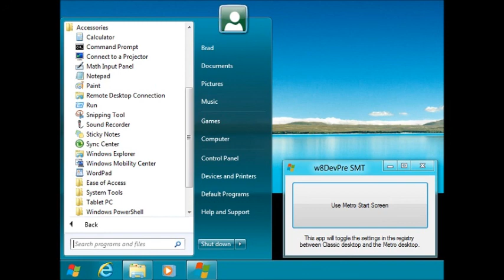Microsoft Brings Start Menu Back In Windows 8 Update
Microsoft has confirmed a Start button is returning to the desktop mode's taskbar of its Windows 8 operating system.

The lack of the facility - which had been in every previous version since Windows 95 - has been one of the most controversial aspects of the software.

However, it will not offer all the functionality previously associated with the feature.

Instead it will bring users to the recently-introduced "Metro" interface.

"We've improved the way you navigate to Start with the mouse by changing the Start 'tip' to be the familiar Windows logo," the company said in a blog post.

"The new tip appears anytime you move the mouse to the bottom left corner of the screen, and is always visible on the taskbar when on the desktop."

On current versions of Windows 8, the start tip would only appear when users hovered their cursor over the lower-left corner of their screen.

In the 8.1 update, the area will be more visible.

A left-click on the tip will bring up a tile-based Start Screen - formerly known as the Metro interface - designed for touch-screen users.

A right-click will display a small menu of other options such as Event Viewer, Device Manager and Disk Management.

Another change will allow users to boot their computers directly into desktop mode, meaning they can avoid ever using the Start Screen if they wish.

Many users had complained that ditching the traditional Start Menu and introducing the Start Screen had made the system less straight-forward to use, meaning businesses which adopted it would need to retrain staff.
'New Coke'

Microsoft had been stung by claims that the expected reintroduction of a Start button would mark a major U-turn.

An article in the Financial Times described the move as one of the "most prominent admissions of failure for a new mass-market consumer product since Coca-Cola's New Coke fiasco nearly 30 years ago" - making reference to the soft drinks company's decision to ditch a new recipe after overwhelming customer dissatisfaction.

Microsoft later issued a statement saying it was "unfortunate" the FT did not represent the "good response to date on Windows 8."

A preview download of Windows 8.1 will be released to the public in June, and a final version before the end of the year. Both will be free of charge to existing users.
'A fudge'

Chris Green, principal technology analyst for the Davies Murphy Group, told the BBC he did not think the change would be enough to silence the critics.

"What they're proposing to do is a bit of a fudge.

"It's the bare minimum to say they've addressed people's complaints while not having to really backtrack on anything."

He said Microsoft faced a challenge in being able to innovative with Windows while also keeping its vast user base comfortable.

"When new operating systems come along, same with major applications, everything moves around. People hate it because they have to re-learn from scratch."

Other changes that will appear to users running the update include:

    Added customisation options, with more choice over colours and backgrounds on the Start Screen.
    An improved search function that covers web content as well as apps, files and settings on the PC.
    A new version of the firm's web browser - Internet Explorer 11 - which Microsoft said would offer improved tools for developers.